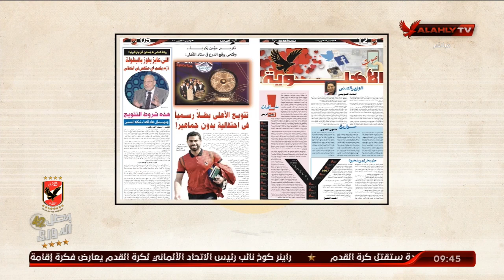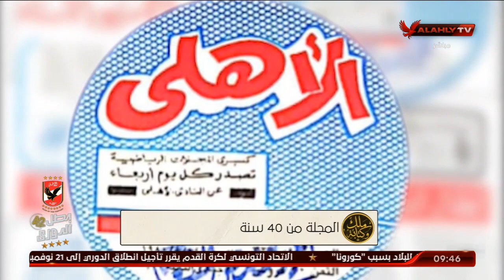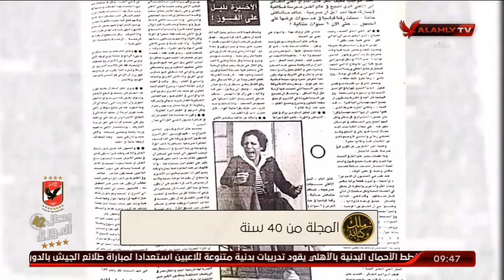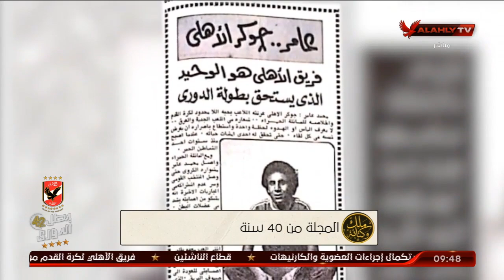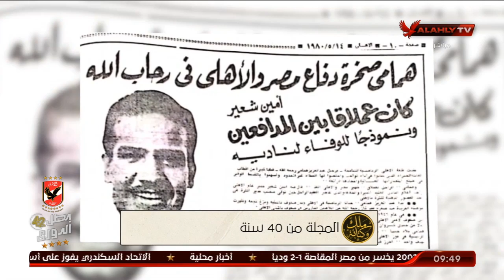مجلتنا..اليوم ومن 40 سنة | ملك وكتابة